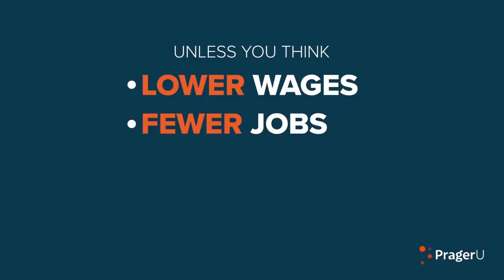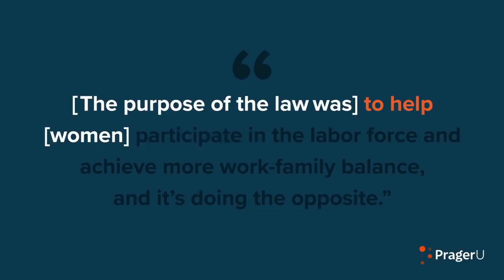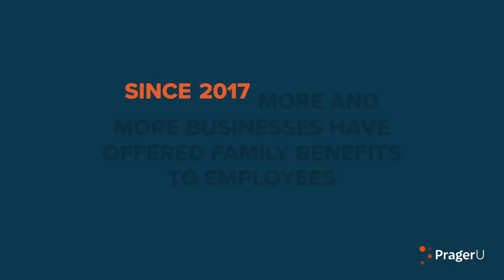Wie große Staaten Frauen schaden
Arbeitnehmergesetze um Frauen im Berufsleben zu unterstützen mögen sich wie eine gu-te Lösung anhören, aber in der Realität bringen diese mehr Schaden als Vorteile. Warum das so ist, erklärt Carrie Lukas.

- Bitcoin: 3836EBjSXZRet6rsELy9kfa9zWUqEXqTEu
- Dash: XkkURh7UsKZRTmyHSfehk8iV1ZF7eLABDw
- Bankverbindung: auf Anfrage